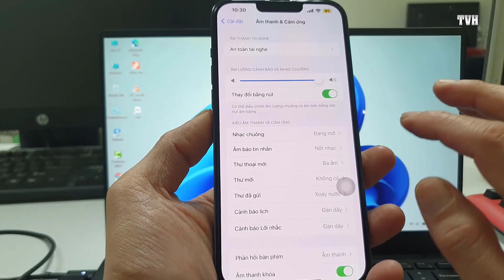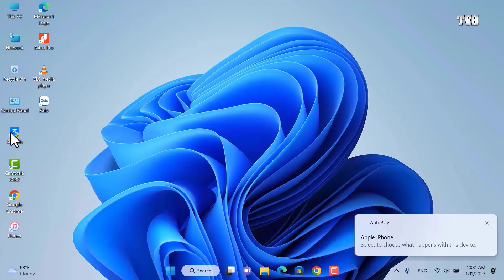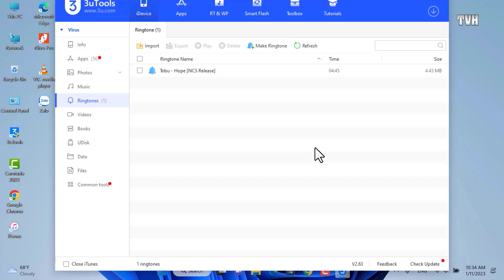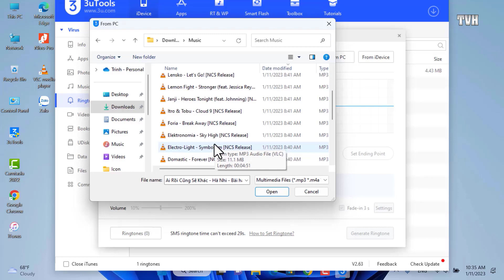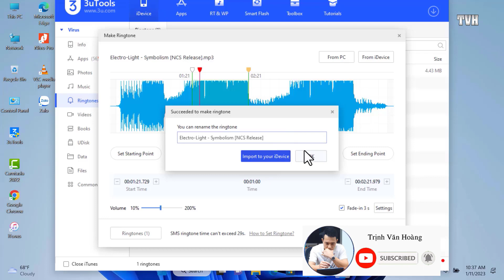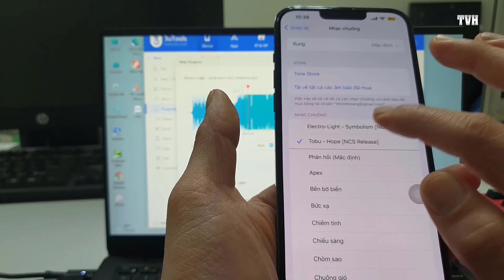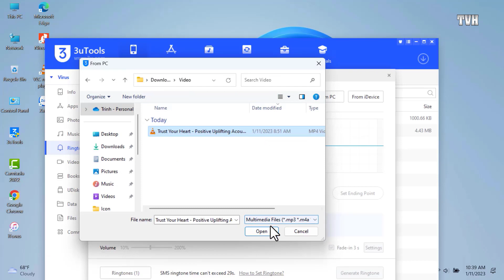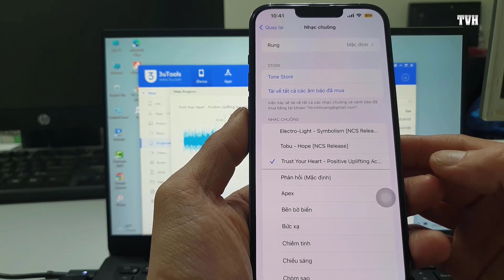Hướng dẫn tạo nhạc chuông cho Iphone bằng 3utools 2023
Full name: Trinh Van Hoang